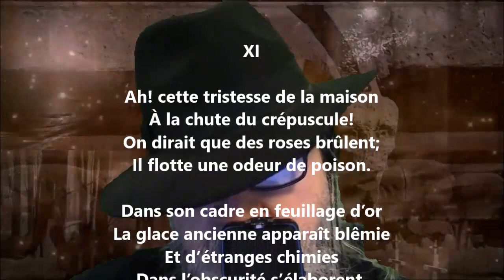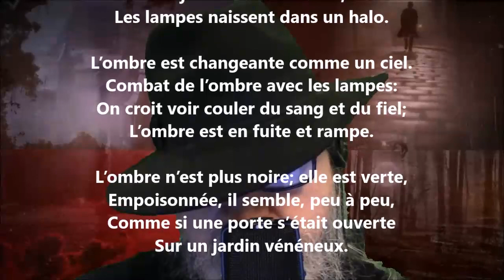Les lampes XI - Georges Rodenbach lu par Yvon Jean